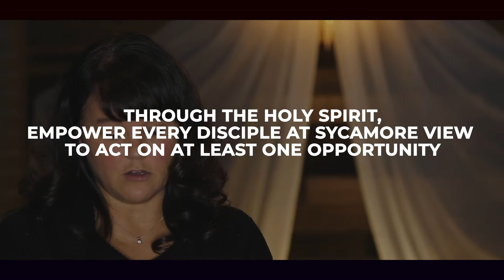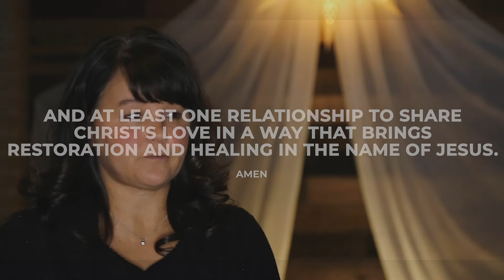Core Value - Anticipation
In the month of December, we will focus on the core value of what it means to "anticipate the movement of God".